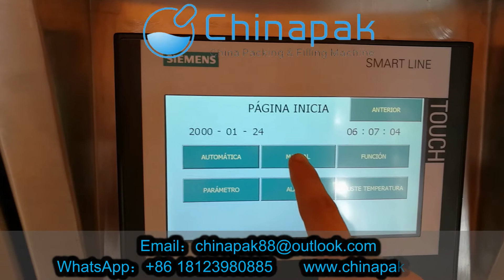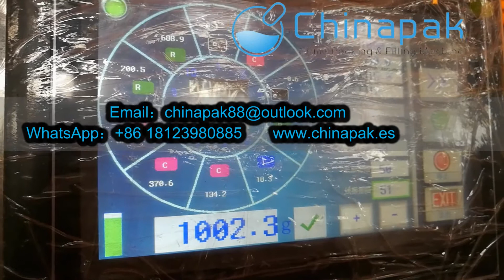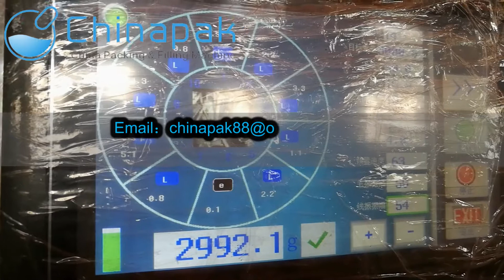Envasadora de bolsa multicabezal 10 o 14 balanzas SP-AG680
Empacadora y envasadora multicabezal 10 o 14 Balanzas
Aplicaciones para todo tipo de producto sólido como galletas, confites, nueces, maní, frutas secas, semillas, chocolate, cereales y otros. Todo proceso es automático y eficiente.